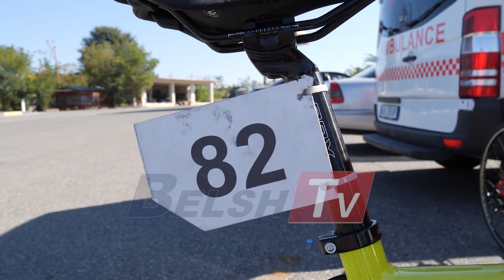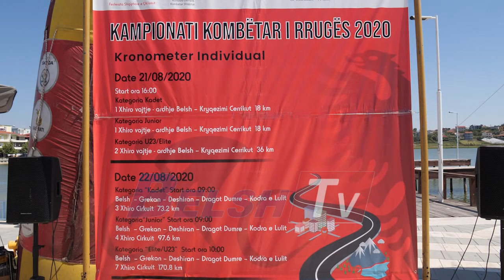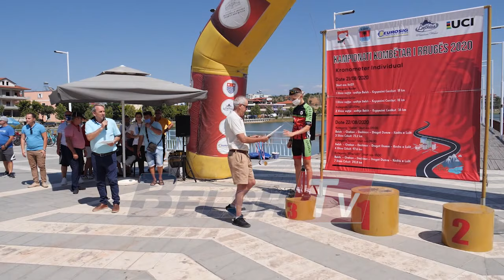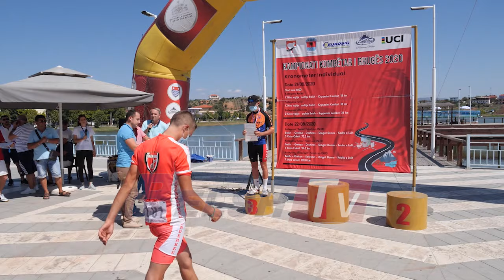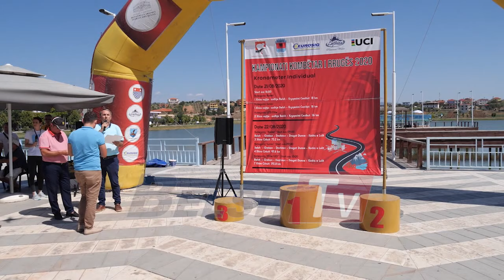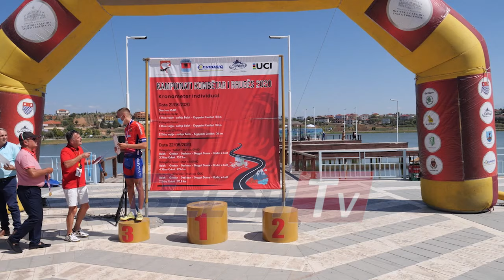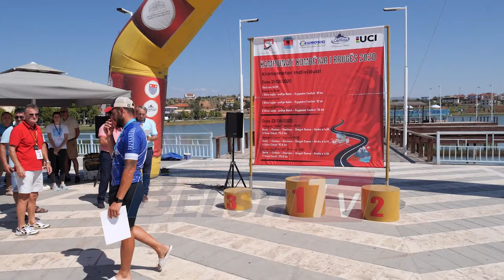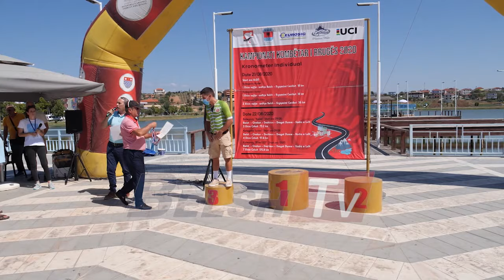BELSH TV - Edicioni i Lajmeve - 24 Gusht